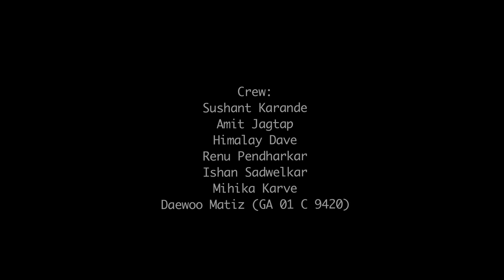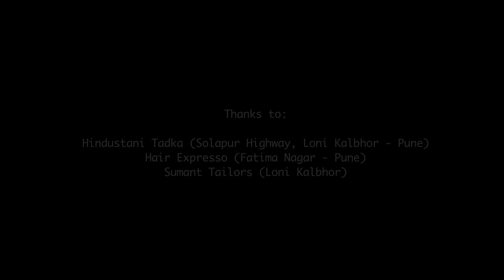Dualist Inquiry - Qualia (Unofficial Music Video)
"a very ordinary couple set out to have a fancy dinner"

Music video assignment at MIT Institute of Design
Directed, Shot & Edited by Akhil Khandeparkar

This is K Dude K